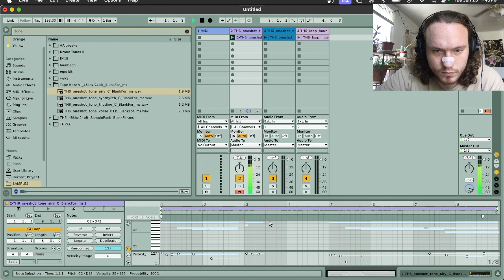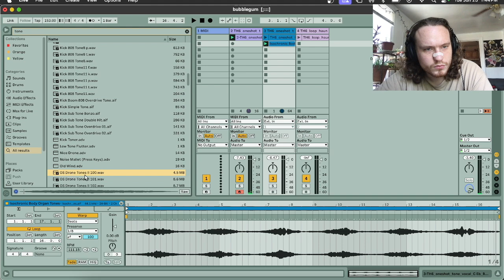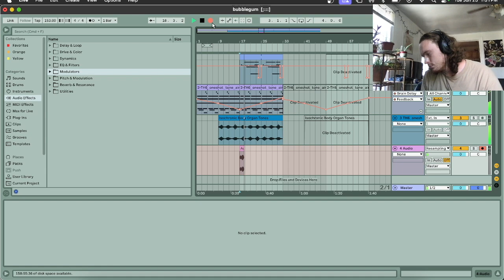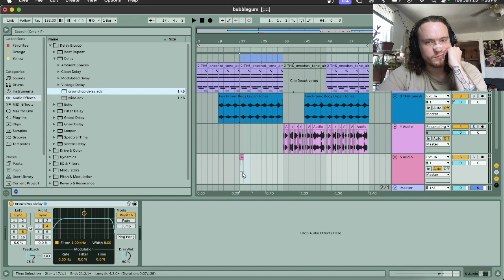experimental/ambient adventure time type beat cookup